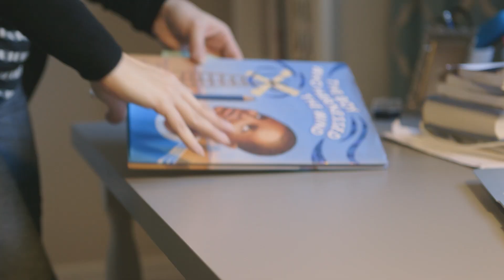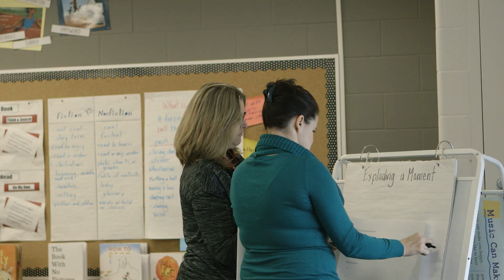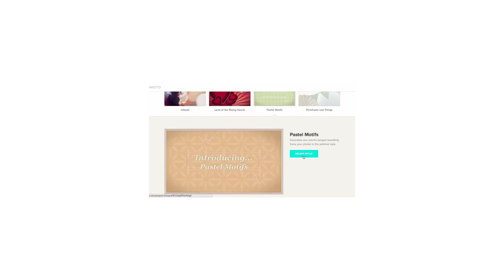Great Teaching: Tracey Tinley, OCT